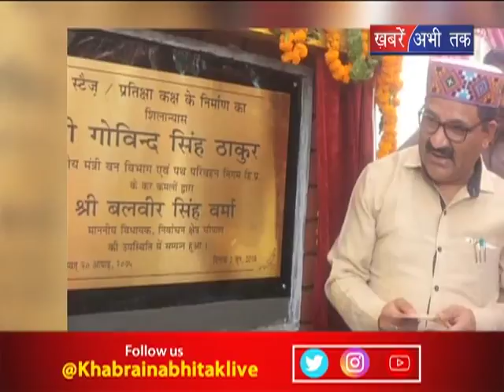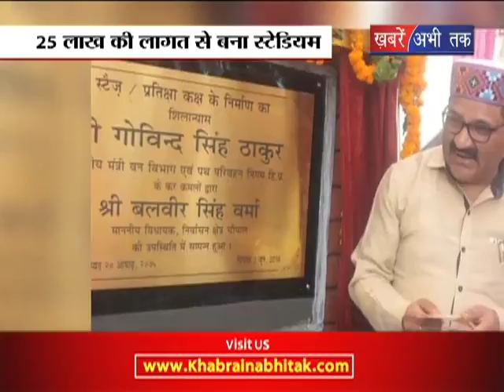स्टेज कक्ष का किया गया शिलान्यास || Khabrain Abhi Tak Live